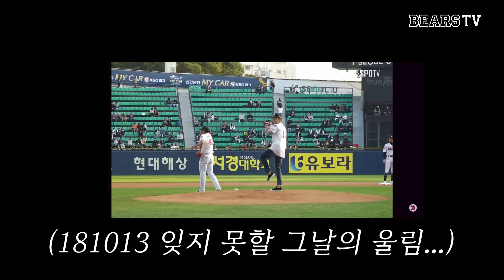제6회 대선 고교 최동원 상의 주인공, 2024 두산 1R 김택연 잠실에 시구 오다✌🏻⚾️ (10.07)